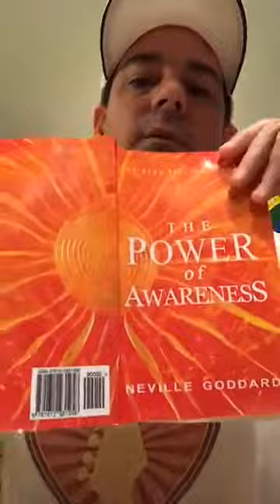2017/11/01 - Sixty Seconds to Serenity